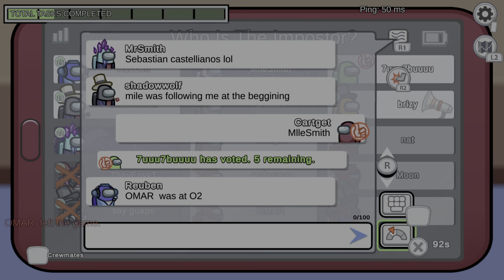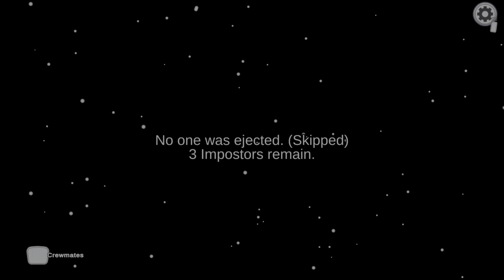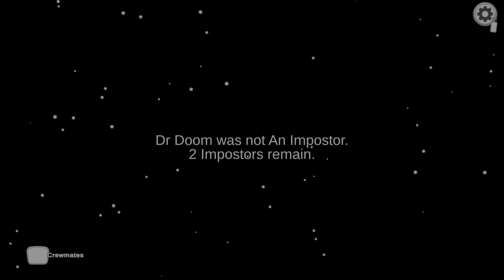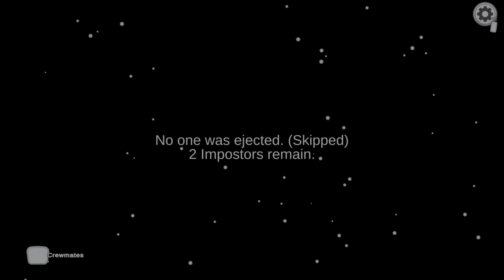Among Us - Part 7